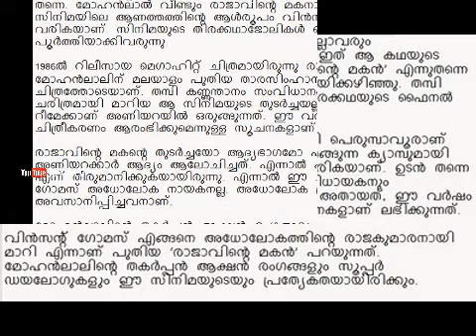RAJAVINTE MAKAN 2 TRAILER MOHANLAL COMING SOON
ncs musics